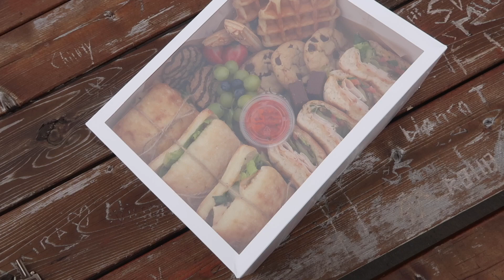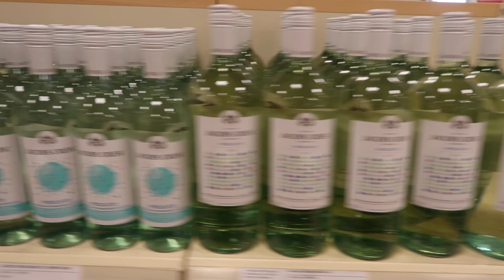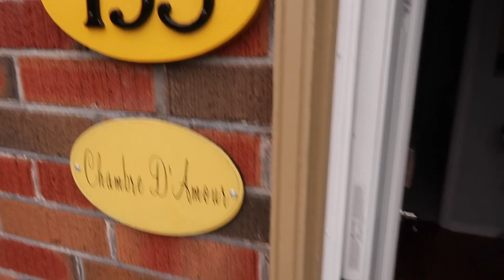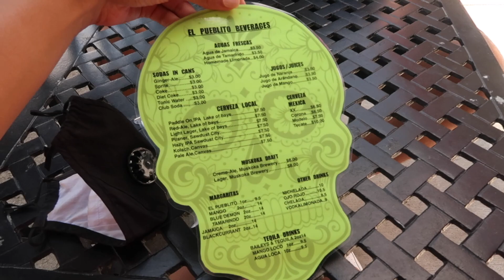EPIC CHEAT WEEKEND...I EAT EVERYTHING.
JYPSY INN-TELL THEM I SENT YOU TO SAVE $$ ON YOUR TRIP